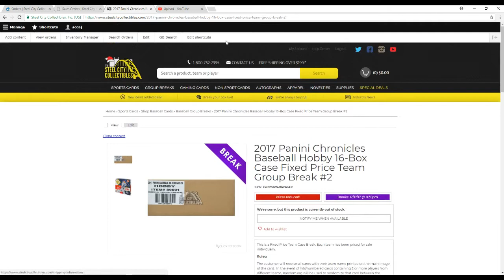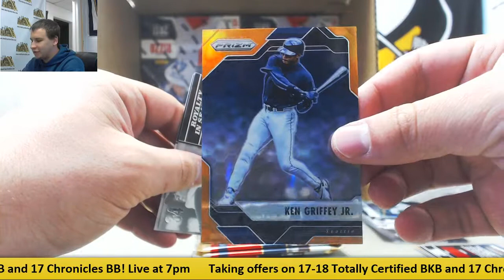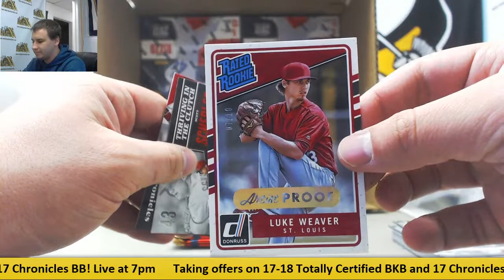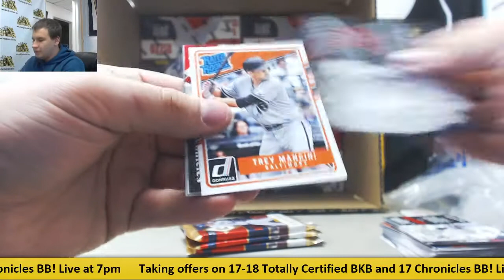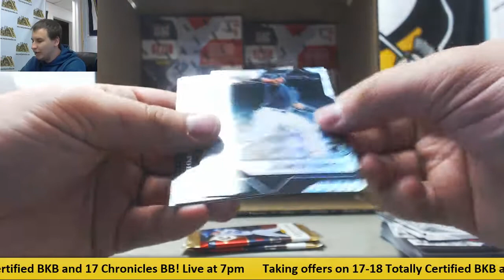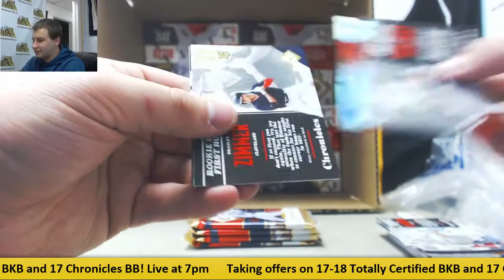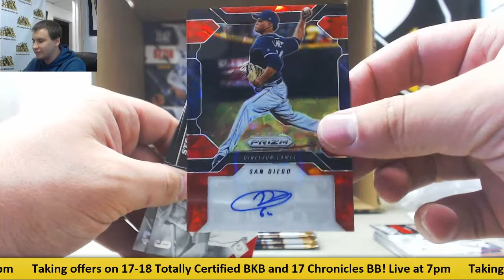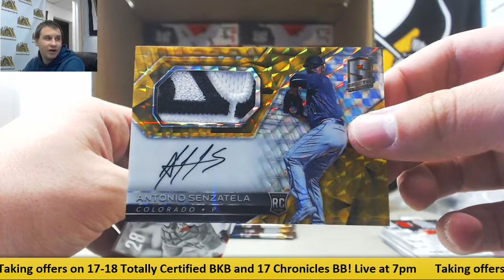2017 Panini Chronicles Baseball Hobby 16-Box Case Fixed Price Team Group Break #2 Part 1